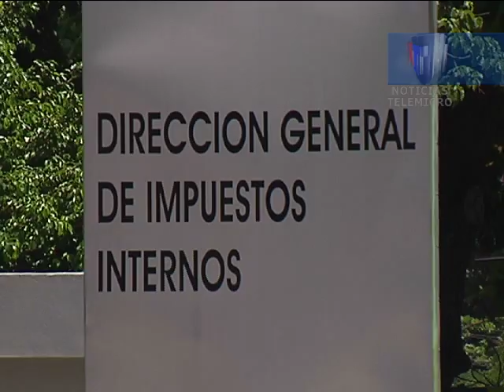ECONOMICAS 13 ENERO AR